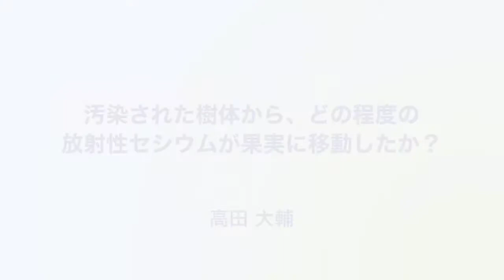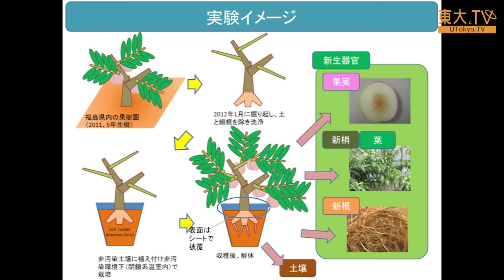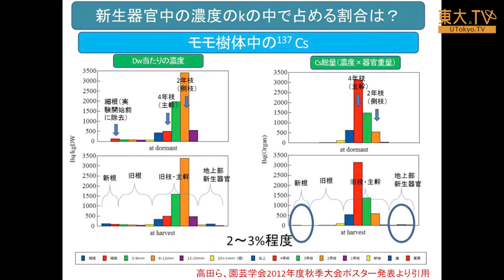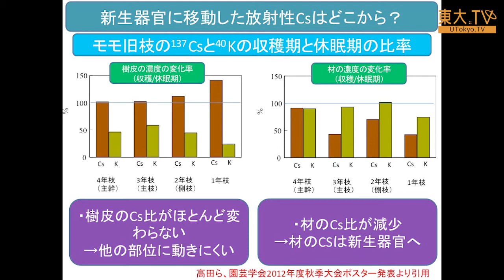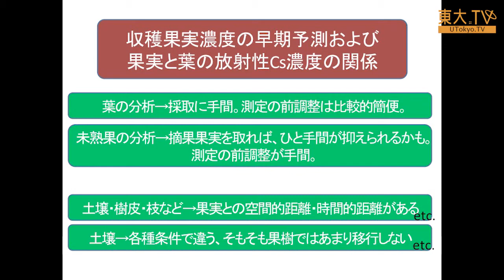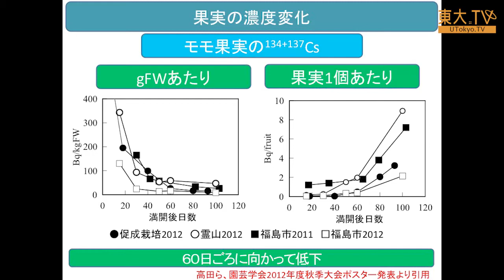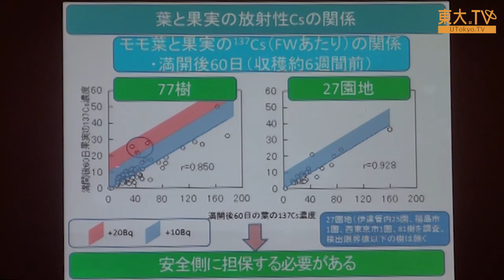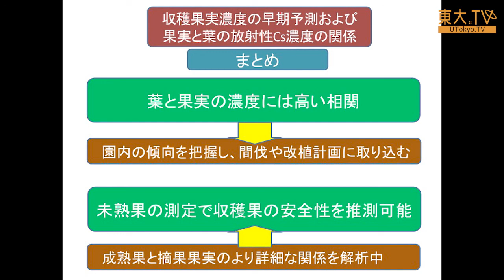高田大輔「汚染された樹体から、どの程度の放射性セシウムが果実に移動したか？」ー第4回放射能の農畜水産物等への影響についての研究報告会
ここでは、モモの樹体にある放射性セシウムがどれだけ果実に影響するのかを報告します。